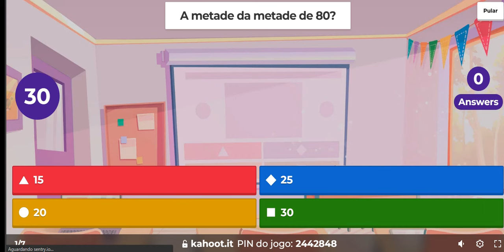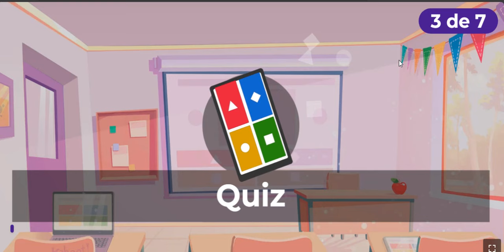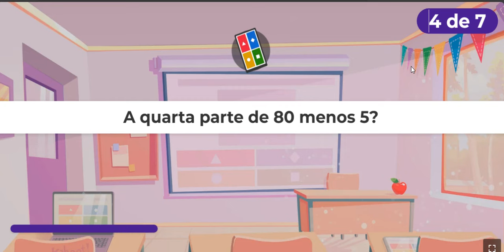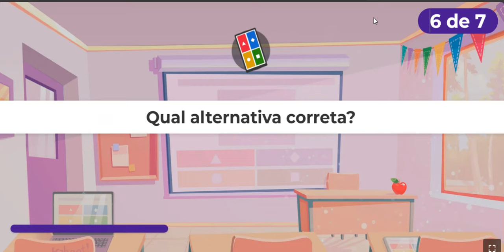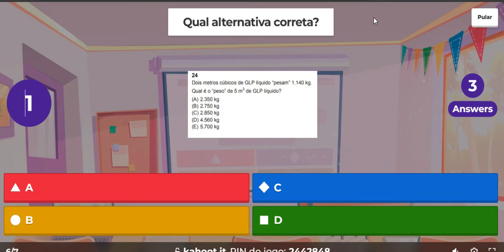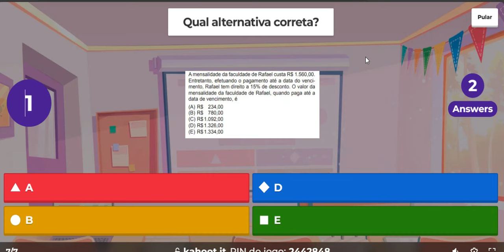QUIZ DE MATEMÁTICA BÁSICA - AJUDANDO VOCÊ PASSAR NO CONCURSO DE MANEIRA DIVERTIDA